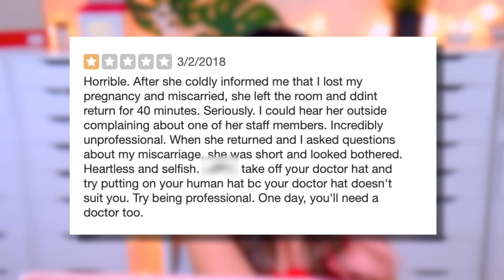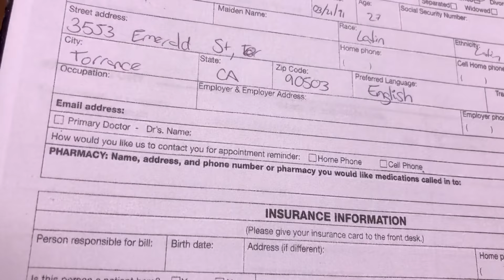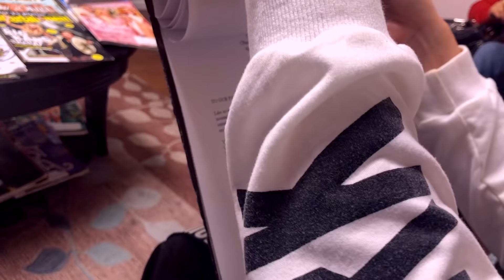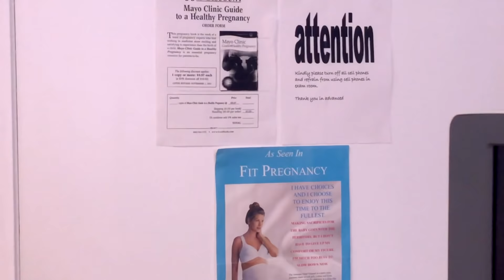I WENT TO THE WORST REVIEWED GYNECOLOGIST - OBGYN IN MY CITY ON YELP (1 STAR ⭐️) | Mar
↓↓↓ MEET & GREET DETAILS BELOW↓↓↓
I WENT TO THE WORST REVIEWED GYNECOLOGIST / OBGYN IN MY CITY ON YELP AND SHE CALLED ME A HO

⭐️MEET & GREET: Amorcitos I'm SO excited to announce that I'll be doing a Meet & Greet this Saturday March 9th to meet all of you who can make it 💕 It'll be at the following address:

Walmart Supercenter (Store #2886) @ Pico Rivera, CA from 1:00 pm to 4:00 pm

⭐️ OTHER WORST REVIEWED PLACES I WENT TO: ⭐️

Hi Amorcitooos! So todayyy I went to the worst reviewed GYNECOLOGIST or OBGYN and this is one of the few times where I completely agree with the bad reviews! This woman basically called me a HO! Watch the video and tell me what you think 💕 I hope you like this video I LOVE YOU ALL 💕